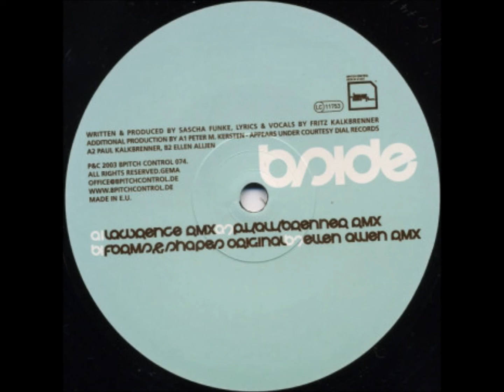Sascha Funke - B1 - Forms & Shapes (Original)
Sascha Funke ‎– Forms & Shapes (Remixe)
BPitch Control ‎– BPC 074
2003